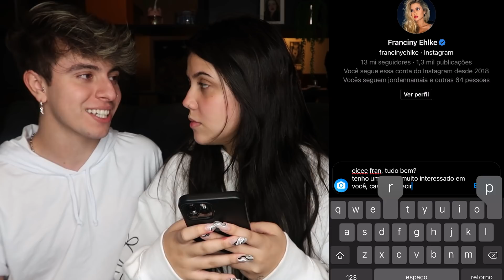ARRUMEI UMA NAMORADA PRO PEIXINHO!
Eaiiii galera, de buenassss? Decidi ajudar o peixinho a conseguir uma nova crush, voces nem imaginam quem ele escolheu no final!!! vem verrrr